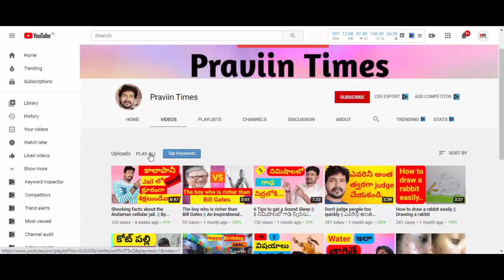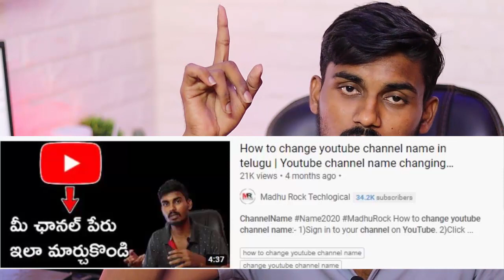Youtube Channel Visible In Search - Get Your Channel On First Page - Youtube SEO - By Madhu Rock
Youtube Channel Visible In Search -  - Get Your Channel On First Page - Youtube SEO - In Telugu
There are several things you can do to ensure that your YouTube video channel appears in search results.
Wait. Once you upload or edit a video on your channel, it can take as few as eight hours or as many as 36 for them to appear in YouTube's search index.
1.Upload multiple videos
2.Make them public
3.Add relevant tags.
4.Add relevant tags. Attaching keywords to your video, such as your channel name, your business name and other significant terms helps searchers locate it. Log in to your account and click "Account" in the upper right of the page. Click on "Uploaded Videos" and select "Edit" below the video you want to tag. Type the keywords you want to use in the Tag section on the left, then click "Save Changes."

AmazonBasics 50-Inch Lightweight Tripod
Boya BYM1 Microphone
Mobile Camera Holder
LED Ring Light with Stand for Camera
Osaka Bi-Color Dimmable LED Video Light
My Studio Equipment Links:-
My Camera
My Mic
Logitech C270 HD Webcam
3d Brick Wallpapers
Ikea KNALLA Artificial Potted Plant
Pink Rock Salt Lamp
My keyboard
My Mouse
My Tripod(or)Stand
LED Strip